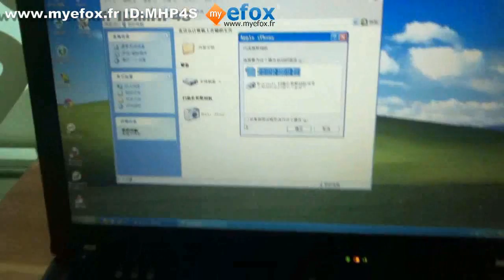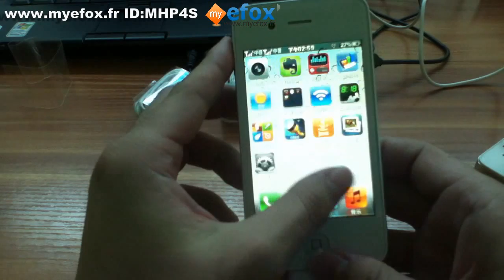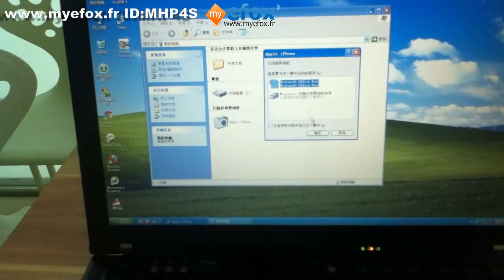4S téléphone mobile double carte sim 3.5 pouces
Points forts:
Ce téléphone mobile monobloc, d''une configuration semi-intelligent:

CPU:MTK6235, qui permet le fonctionnement à haute vitesse de cet appareil, aucun délai; et qui favorise bien le maîtrise de l''opération sur l''écran tactile de haute sensibilité.

Double caméra: Frontal 0.3 méga, arrière 2 mégapixels avec flash , excellent configuration puissante pour la photographie à votre gré

Double carte sim: Vous pouvez donc y insérer deux puces, qui seront bien reconnues et utilisables en même temps. Vous pouvez choisir simplement à partir de qu''elle puce l''appel doit être passé vers le contact choisi, et vous voyez clairement lors de chaque réception d''appel la puce concernée.

Ecran tactile:3.5 pouces écran tactile capacitif, d''une haute sensibilité et d''un réaction à haute vitesse , l''opération facile et de bon affichage des images